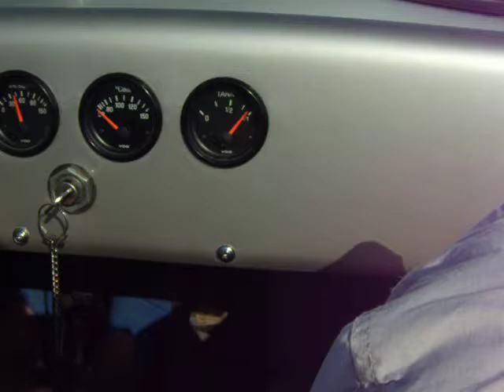Taking a Break in the 718 Porsche 0455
Photographed in Douglas County, Kansas, this very special little car is a double antique. Registered as a Porsche, it has a 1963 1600cc Porsche 356 engine and drive train. Handcrafted by GP Enterprises, and imported from England,  less than 100 of these cars were made in 1984. Only 34 were made by Porsche of the original hand-crafted, aluminum body 718 series race cars.